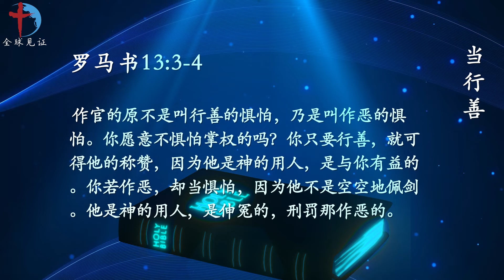当行善 [2024-4-24 内室晚祷]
经文
【罗13:3---4】作官的原不是叫行善的惧怕，乃是叫作恶的惧怕。你愿意不惧怕掌权的吗？你只要行善，就可得他的称赞，因为他是神的用人，是与你有益的。你若作恶，却当惧怕，因为他不是空空地佩剑。他是神的用人，是伸冤的，刑罚那作恶的。

观察
地上作官的，是神的用人，是神设立管理世人的。要顺服在上掌权的，当行善勿作恶。

应用
基督徒只管靠着主，在生活中，工作上，各种的人际关系里面，照着圣经神话语的教训为人处事，尊重并顺服掌权做官的。神的儿女在基督里面讨主的喜悦，在世上多行善，就能得到称赞，荣耀主名。

祷告
主啊，你在地上设立掌权的，君王的心都像垄沟里水任你流转。身处混乱的世代，我也曾迷茫灰心，不知所措。但是，你的话永远是我脚前的灯，路上的光，不断引导我要行在真理中，不再怀怨叫屈，单单仰望生命的主宰，我的救主。主啊，我已明白，洪水泛滥之时耶和华坐着为王，一切都在掌管万有的阿爸天父的手中！奉耶稣基督宝贵的圣名祈求祷告！阿们！

内室晚祷#735｜（文：茉茉  录音：子规 后期：吉正 选诗：晓敏）